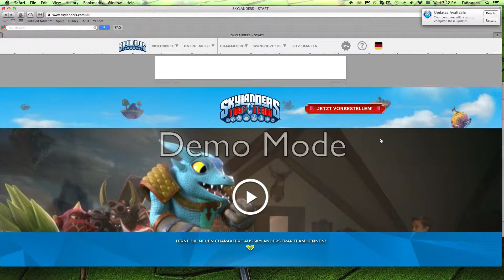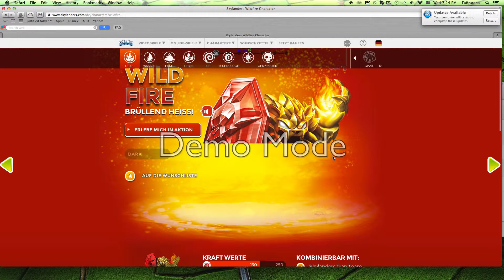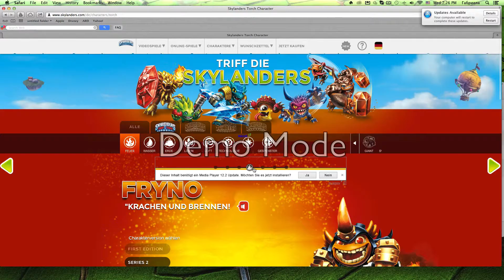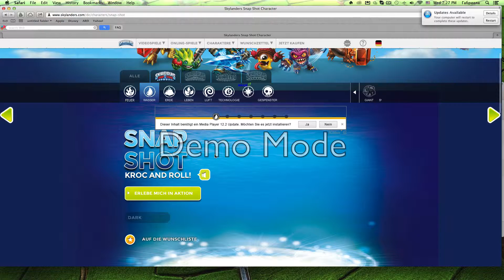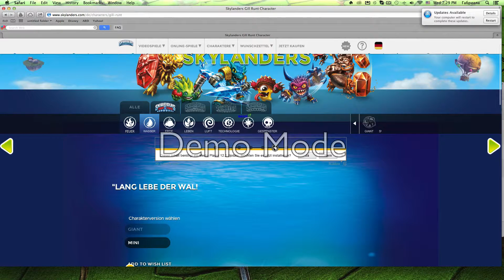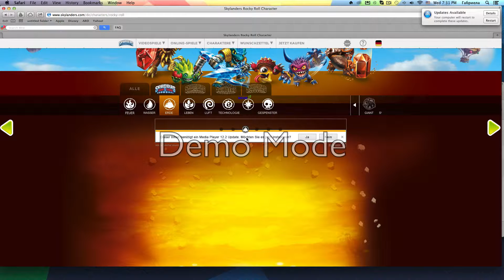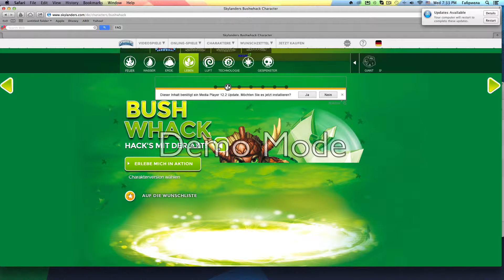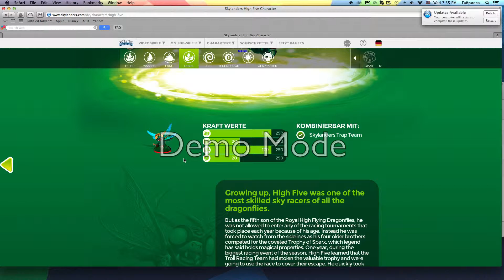Skylanders Trap Team New Website